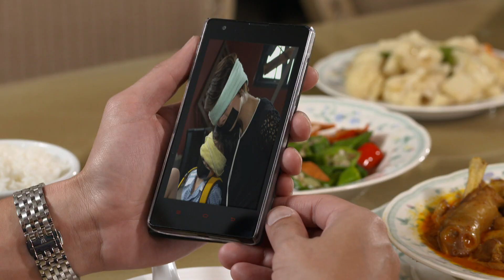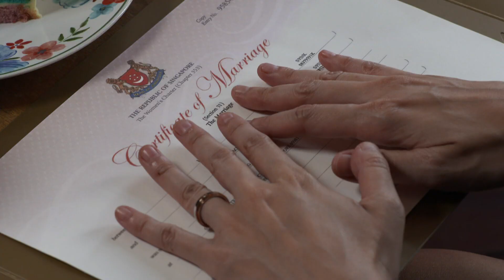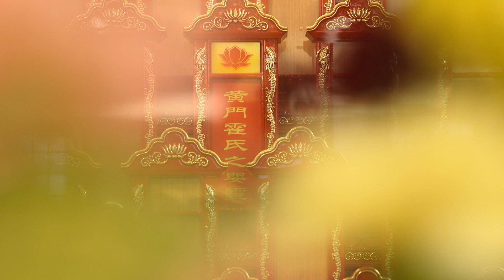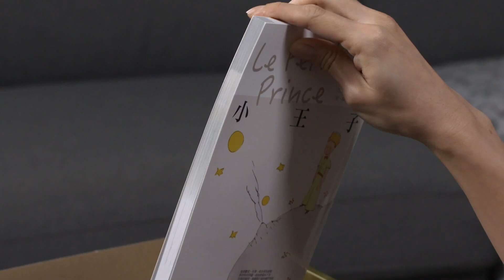If Only I Could... 十年。。。你还好吗？ - Ep 20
Xiwen is outside the tunnel, guilt-ridden. She gives instructions to the abductors. While Xiwen is cooking dinner for Degang, he suddenly receives a photo of Kaiqin and Eddy, tied up and blindfolded. Later, a ransom of $5 million is demanded. Xiwen suggests calling the police. Degang rejects the idea and rushes to his office to prepare the money...
希文设计绑架凯芹和Eddy，并和德刚一起去赎金，然后去接两人。不料Eddy哮喘发作，凯芹心慌意乱之下，决定跳下二楼，找人救命。德刚和希文抵达时，正好见到凯芹从二楼坠下……。凯芹和Eddy命运如何？德刚和希文又会有什么结果？